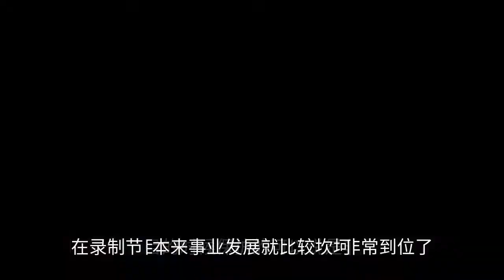The shelf is too big? As soon as he resumed work, he was exposed to beating by bodyguards.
The year 2020 can be very unfriendly to the circle of top streams Xiao Zhan, firstly, the "ao3" incident at the end of February led Xiao Zhan to become the object of criticism on the whole network, after nearly two months of silence, Xiao Zhan sang the red song "red plum praise" and released a new song "light point" in the network response is good, see due to the "ao3" incident has gradually disappeared, all matters are gradually on track. The impact of the "ao3" incident has gradually disappeared, the matters are gradually on track, but who knows there is a "teacher support" event, Xiao and his team can be described as suffering. The good thing is that Xiao has the support of tens of millions of fans behind him, even at the top of the storm, he still can't stop Xiao from resuming his work. A couple of days ago, a fan caught Xiao Zhan moving to Sanya to record the "Youth Around the World" screen, the video of Xiao Zhan wearing a baseball cap, mask covering his face, the whole person covered very tightly. It is understood that the participation in the recording of "Youth Around the World" is also the first variety show after the accident, the same period of guests and Jia Ling, Fan Chengcheng, Zhou Shen, Yang Di, Lang Lang and others. The public is not able to stop the road to resume work, but since they have arrived at the recording site, the next thing to do is to record the show seriously. Not long after arriving in Sanya, a netizen exposed the news that Xiao Zhi bodyguard hit people on the network caused a lot of discussion among the masses. The people in the exposure pointed out that in the show recording site road people car and Xiao war car bump, bodyguards get out of the car to question the road people why blocking the road, the two sides began to clash, Xiao war bodyguards on the hit, the current police have been involved in the investigation. This news is like a thunderstorm, this is in the limelight, Xiao's every move will be infinitely magnified, and now exposed bodyguards beat people, if the news is true that the nature of this matter is very bad. It is understood that the program team also knows the top flow attributes of the Xiao war, in the recording program when the protection can be said to be very in place. The site not only bodyguards close protection, but also a handful of umbrellas to shield, and when Xiao Zhan walked into the recording site, bodyguards and staff directly with umbrellas to isolate a "small world" that outsiders can not see, but even this still did not stop things from happening. But there are also netizens who clarify that Xiao Zhan bodyguard beating people and the content of the exposer refers to the exact opposite. The clarification said that the yellow cow with a private student to follow the car, bad technology to follow the wrong car, was followed by the car full of bodyguards no artists, followed to the hotel also forced to pull the door of other cars, disrupting the order of the program. All in all, things are not related to Xiao war himself, the exposer backwards rake. The original career development is relatively bumpy, now it is easy to have a new variety show, but also frequent accidents, blame only the identity of the top of the flow is too sensitive, go to where there is no shortage of topics ah. But then again, do not look at Xiao war has resumed work but his situation is not optimistic, he is now receiving many resources are mostly in the storm before receiving, after the storm, his business, film and television, variety dropped part, there are several are investors interests weighing the pros and cons, before finally left. Want to contact new resources estimated resistance is not small, because many investors, programmers are still on the fence about him, but his cooperation with Yang Zi "the rest of life" has recently been scheduled signs, I hope that then can help Xiao war improve the current situation it.